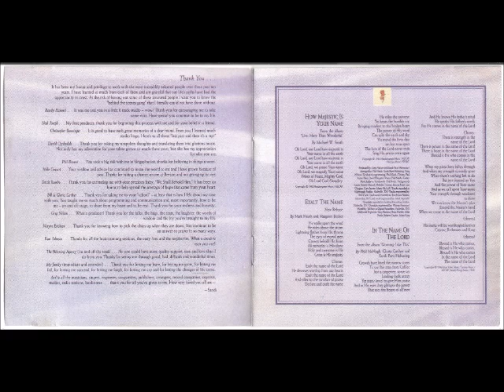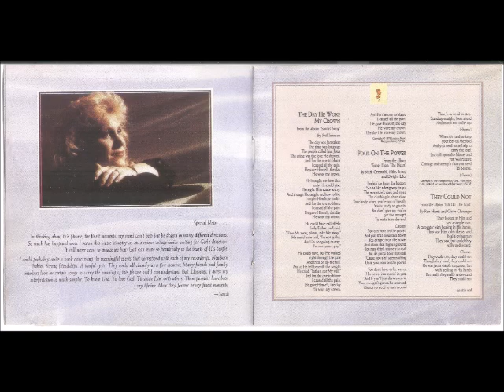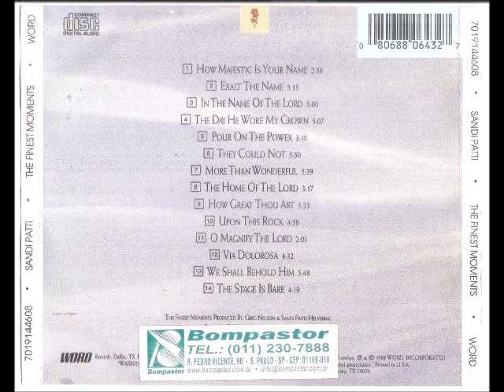Sandi Patti 1989 The Finest Moments Upon This Rock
Álbum: The Finest Moments

Gravadora: Word Records Limited

Ano: 1989

01 – How Majestic Is Your Name

02 – Exalt The Name
Mark Hauth and Margaret Becker

03 – In The Name Of The Lord
Phill McHugh, Gloria Gaither and Sandi Patti Helvering

04 – The Day He Wore My Crown
Phil Johnson

05 – Pour On The Power
Mark Gersmehl, Niles Borop and Dwight Liles

06 – They Could Not
Ron Harris and Claire Cloninger

07 – More Than Wonderful
Lanny Wolfe

08 – The Home Of The Lord
Robert Mason, Jonathan Michaels and David Diggs

09 – How Great Thou Art
Stuart K. Hine

10 – Upon This Rock
Gloria Gaither and Dony McGuire

11 – O Magnify The Lord
Dick & Melodie Tunney

12 – Via Dolorosa
Billy Sprague and Niles Borop

13 – We Shall Behold Him
Dottie Rambo

14 – The Stage Is Bare
Gloria Gaither, William J. Gaither, Sandi Patti Helvering and Bill George

FICHA TÉCNICA

THE FINEST MOMENTS PRODUCED BY:
Greg Nelson
Sandi Patti Helvering

EXECUTIVE PRODUCER:
John L. Helvering

PRODUCED:
Neal Joseph

MASTERED:
Denny Purcell
Georgetown Masters – Nashville – TN

EDITING ENGINEER:
Carlos Grier

PRODUCTION COORDINATORS:
Linda Richardson
Brian Jannsen
Cindy Wilt

PHOTO CONCEPT:
Loren Balman

ART DIRECTION:
Loren Balman
Patrick Pollei

DESIGN:
Patrick Pollei
Loren Balman

PHOTOGRAPHY:
Neill Whitlock

STYLIST:
Jennifer Balman
Cheryl Dewall

ALBUM COORDINATION:
Mary Gross
Janice Gibson

DUET “MORE THAN WONDERFUL”:
Lamelle Wolfe

DUET “THE HOME OF THE LORD”:
Russ Taff